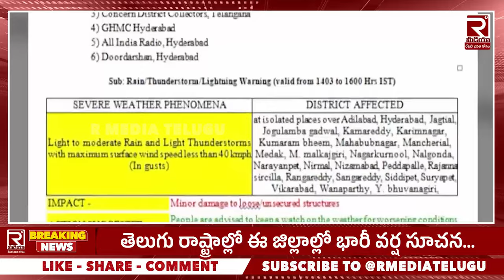తెలుగు రాష్ట్రాల్లో భారీ వర్షాలు | Heavy Rains hit Telugu States | Weather Today | Rain Updates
తెలుగు రాష్ట్రాల్లో భారీ వర్షాలు | Heavy Rains hit Telugu States | Weather Today | Rain Updates | @RMediaTelugu @RMediaNewss